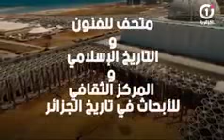تعرف على مسجد الجزائر الأعظم بالمحمدية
قناة ترفيه تقدم محتوى ترفيههي ممتع يليق بمشاهديه فاءطار تسلية
✿ السلام عليكم ورحمة الله وبركاته ✿ مرحباً بكم في قناتنا ❤ ثقافة | ترفيه ❤ • أكثر من مجرد قناة بل كوكب , ستشاهدون أروع و أفضل الفيديوهات على الاطلاق  ✔ بشر خارقين ذو مهارات رهيبة . ✔ أكثر الناس حظا على الاطلاق . ✔ أشياء ستراها لأول مرة في حياتك . ✔ تجارب واختراعات واكتشافات رائعة . ✔ معلومات و فيديوهات تثقيفية مسلية ومفيدة .

ترفيه بالمجان
ترفيه الاطفال,
ترفيهية,
طريفة من حول العالم,
ترفيهي,
ترفيه tv,
ترفيه,
ترفيه وتسلية,
ترفيه حول العالم,
ترفيه يوتيوب,
مقاطع طريفة,
قناة ثقافة ترفيه ابداع,